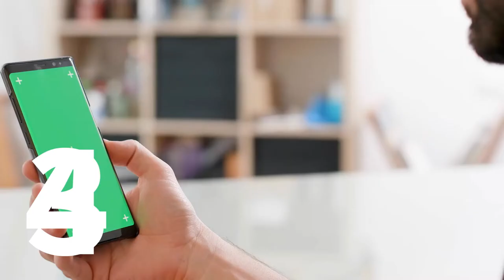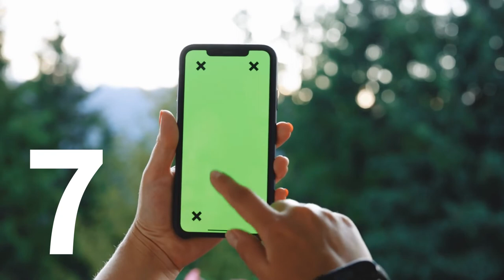Cellphone Green screen 10 Green Screen Stock Video Footage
💻 Follow Instructions:
2. Download Video And Edit A little bit like (voice-over, add text, etc)
3. Must put this following in your video description 👇👇👇